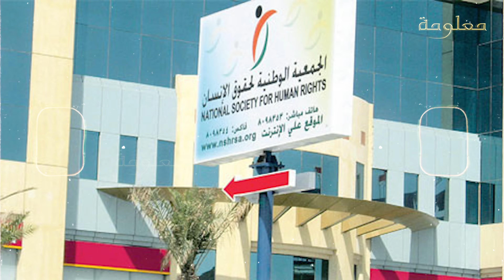فيلم حياة الماعز القـ ـنـ ـبلـ ـة التي انـ ـفجـ ـرت في وجه السعودية وأصابت شـ ـظـ ـاياها دول الخليج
مشاهدينا الأفاضل إن شاء الله سوف نقوم بنشر كثيرا
 من الفيديوهات لذلك
 ندعوكم بالأشراك وتفعيل زر التنبيهات